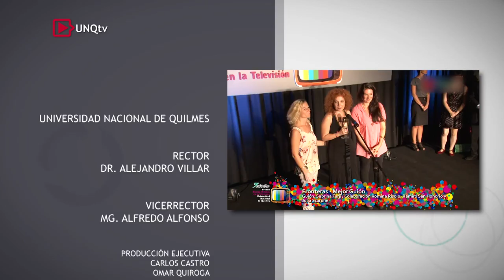Nuevas Miradas - Entrevista a Sabrina Farji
// Conducido por Ana Cacopardo, Nuevas Miradas es un ciclo de entrevistas a distintos referentes de la cultura argentina que fueron ganadores del Premio Nuevas Miradas en la Televisión, otorgado por la Universidad Nacional de Quilmes. Estos productores, actores, guionistas y directores fueron galardonados por haber incursionado en el riesgo de renovar lenguajes, y por sus trayectorias que visitan el territorio de la memoria, la cultura y los medios de comunicación.

//Entrevista a Sabrina Farji, guionista y directora de cine y televisión, ganadora del Premio Nuevas Miradas en la TV.
Con origen en las artes plásticas, Farji se consolidó como una directora que ha incursionado en los distintos formatos audiovisuales. Vídeo arte, ficciones y documentales son parte de sus creaciones.
Memoria, restitución de la identidad y género, son temáticas que recorren de forma transversal sus películas y series. Fronteras, La voz y Desmadre son algunas de sus producciones más significativas.